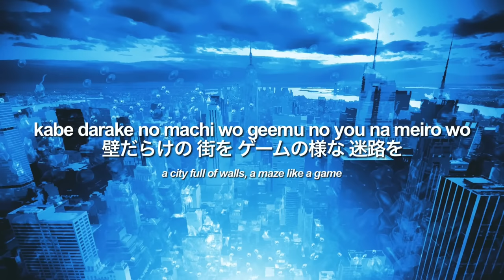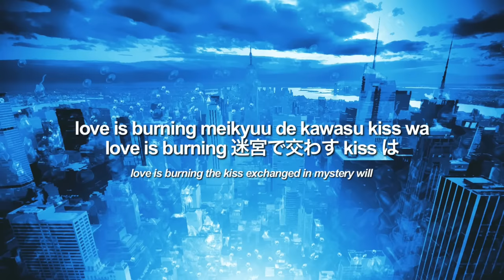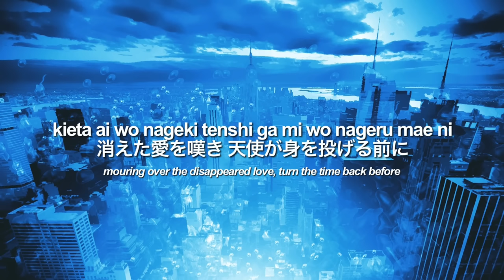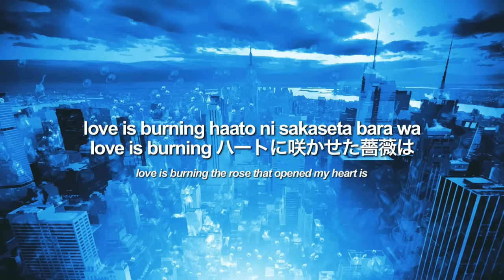meikyū no lovers (lovers’ labyrinth) - heath [romaji/japanese/english lyrics] | 迷宮のラヴァーズ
Meikyū no Lovers - heath (Romaji/Japanese/English Lyrics) 迷宮のラヴァーズ - Lovers' Labyrinth

Meikyū no Lovers is a single by the music group heath released October 7, 1996. The titular song is the 2nd closing of the Detective Conan anime.

Original title: 迷宮のラヴァーズ
English title: Lovers' Labyrinth
Artist: heath
Episodes: 27~51

CD Info

Release date: October 7, 1996
CDs: 1
Tracks: 3
Original Cost: 1,020円
CD Number: PODH-1323
Record Label: Polydor Records
Oricon chart peak: #10

*if you are the owner of the song or illustration in this video and don't want your work to appear on this channel, kindly email me at and i will delete this video.